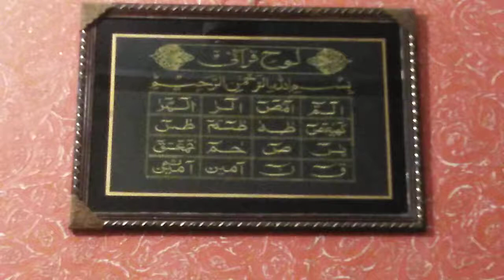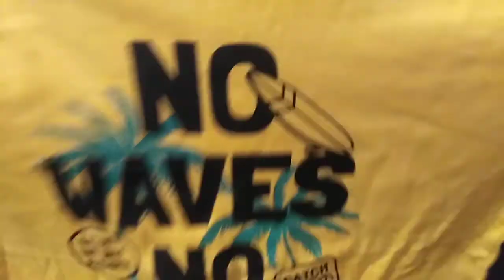EID WARDROBE PART 2| عیدشاپنگ پارٹ 2